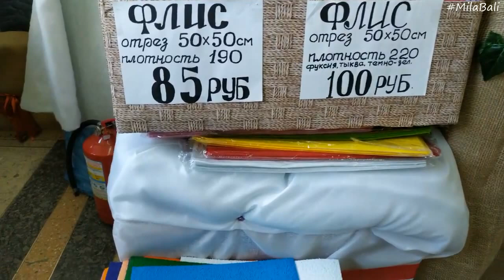Повязка на голову для малышки ♥ Прогулка и магазин рукоделия ♥ Mila Bali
Сделала доченьке подруги повязку на головку. Отдел рукоделия ЦУМ Донецк.